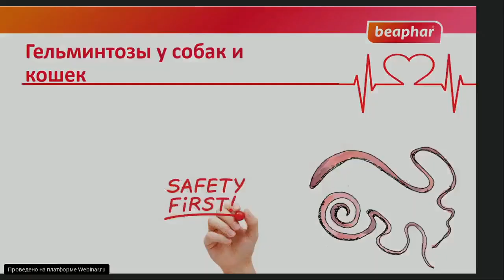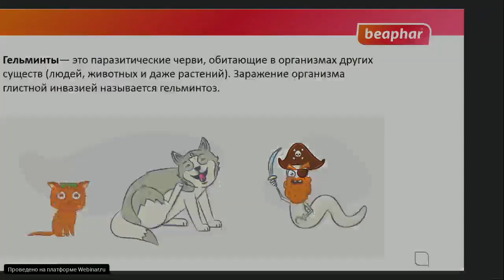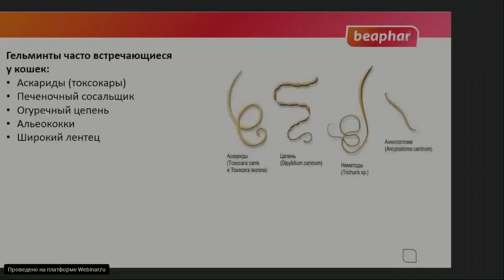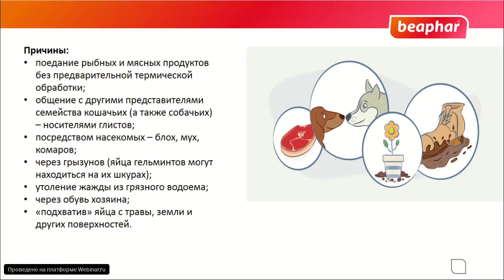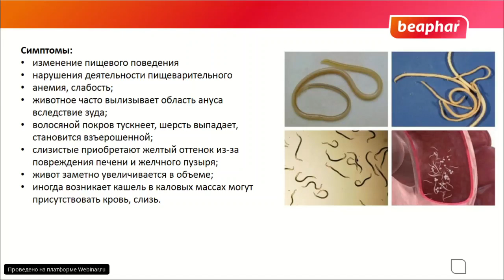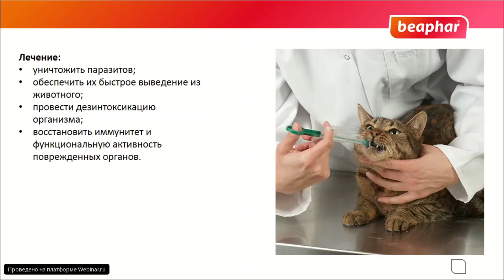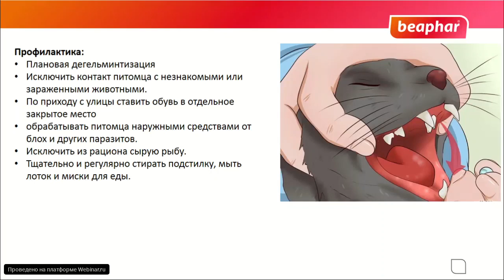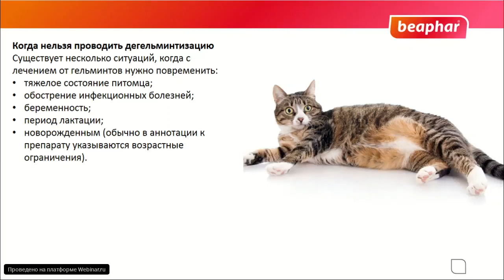Гельминтозы собак и кошек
Гельминтозы - это заболевания, вызываемые паразитическим червями в организме млекопитающих.